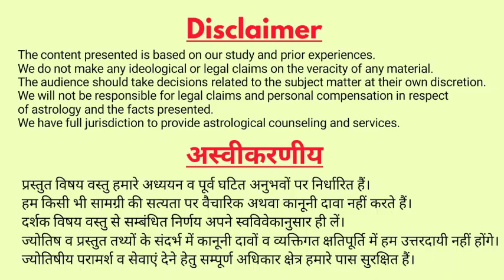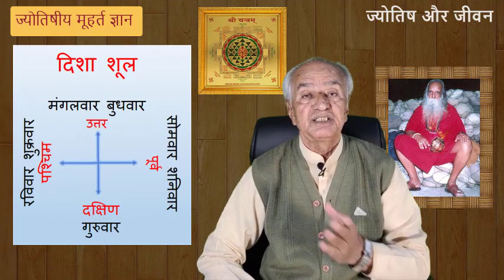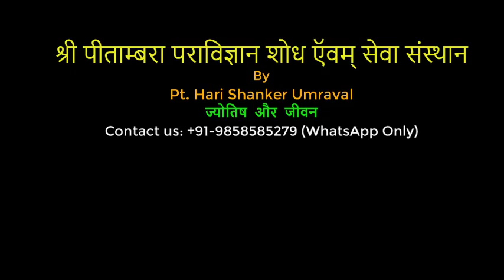Muhrut dekhna sikhe_सभी कार्यों के लिए श्रेष्ठ मुहूर्त देखना सीखें_चोघड़िया मुहूर्त_दिशा शूल_तिथि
ज्योतिष में शास्त्रों और चंद्रमा की स्थिति, नक्षत्रों पर आधारित मुहूर्त ज्ञान किसी भी कार्य की सिद्धि के लिए अत्यंत ही महत्वपूर्ण भूमिका रखता हैं|
विवाह मुहूर्त, गृह प्रवेश, अन्नप्राशन, नामकरण, यात्रा, कारोबार व शिक्षा आरंभ के लिए उत्तम मुहूर्त प्राप्त करने हेतु सरल ज्योतिष जानकारी लाभकारी हैं।